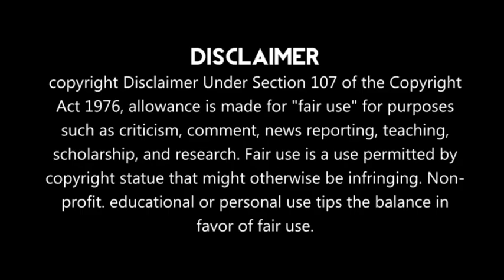Spy bahu show ki iss actress ne kyun choda show ? sayali salunkhe quit the show !